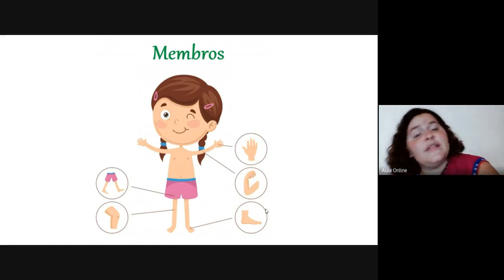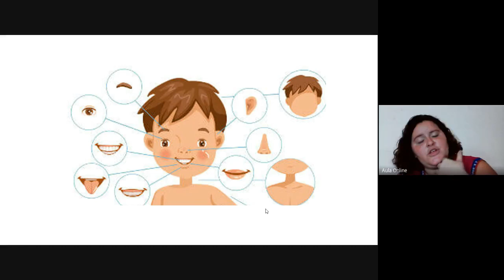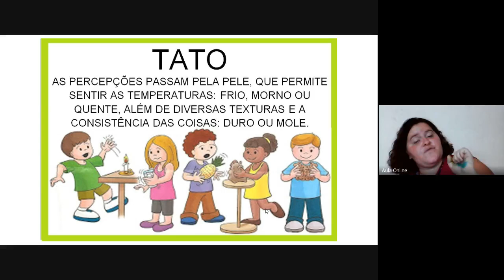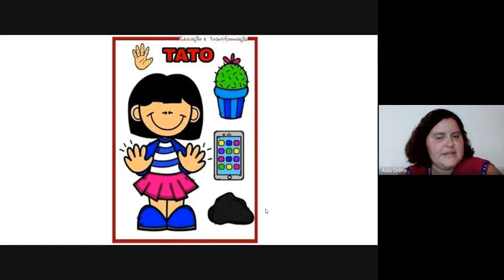MATERNAL I CIÊNCIAS Semana 3